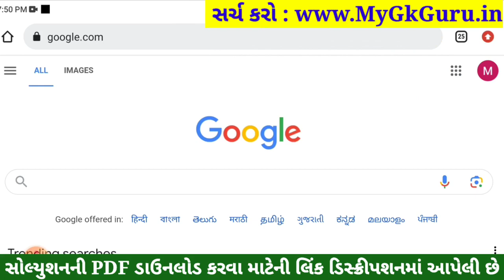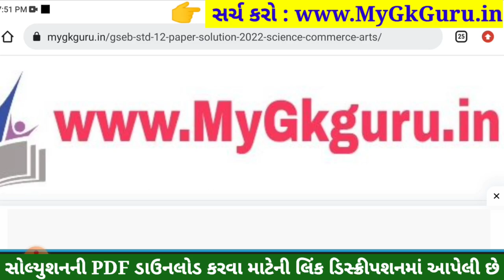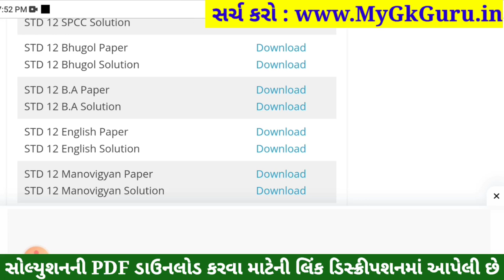std 12 ba ekam kasoti 2023 september, std 12 ekam kasoti 2023 ba, std 12 ba ekam kasoti september 21